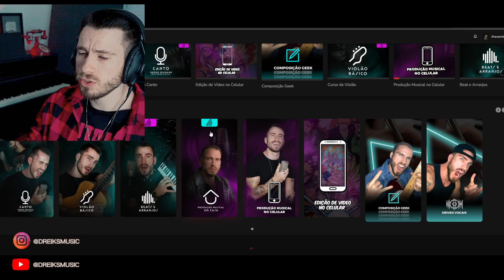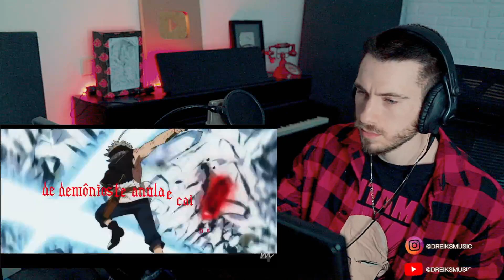Asta (Black Clover) - 5 Folhas | M4rkim (REACT, ANÁLISE)